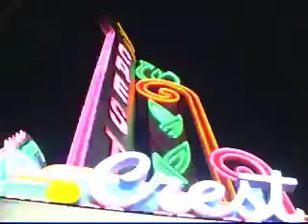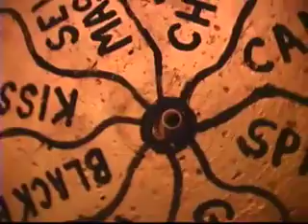TFO Part 3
Part 3 of the TRASH FILM ORGY Midnight movie of BARBARELLA at the Crest.